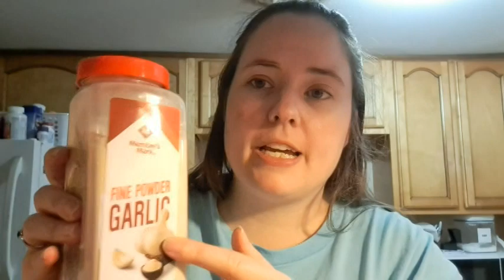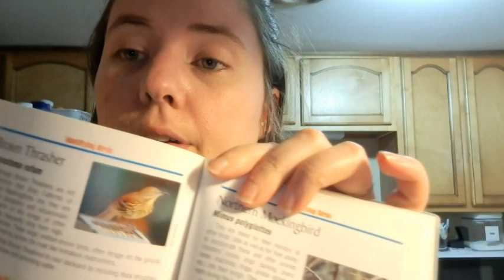VLOG | Come Chat With Me!